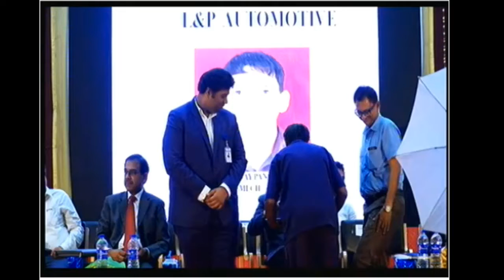Kalasalingam Univeristy Live Stream